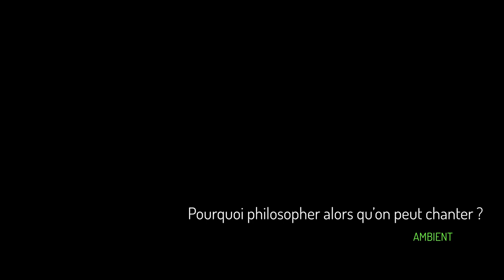Pourquoi philosopher alors qu’on peut chanter. (Ambient 432 hz)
La musique LOFI est comme un dessin animé musical très calme et relaxant. C'est comme si on écoutait de la musique en regardant un joli paysage par la fenêtre. Les sons dans la musique LOFI sont doux et tranquilles, un peu comme les bruits apaisants que l'on entend lorsqu'on est dans une forêt ou près d'une plage. Les instruments comme le piano, la guitare et des sons d'ordinateur se mélangent pour créer une ambiance douce et agréable. La musique LOFI est comme une douce mélodie qui nous fait nous sentir calme et heureux.